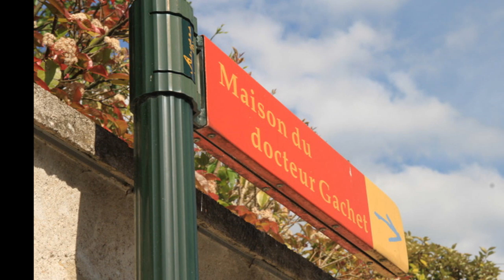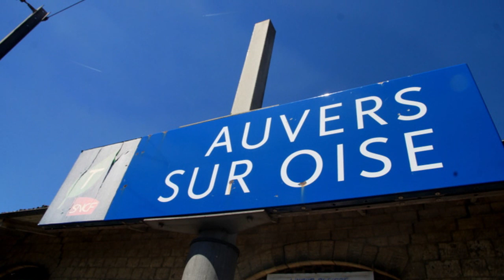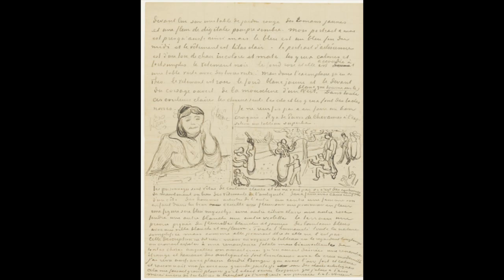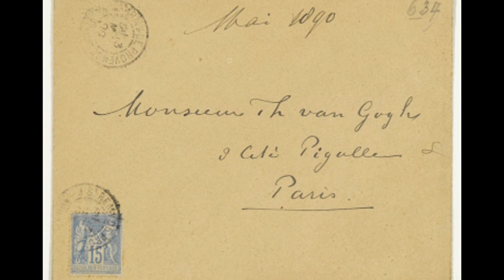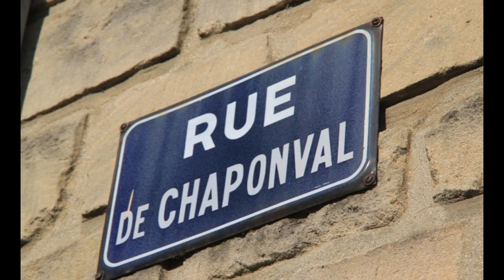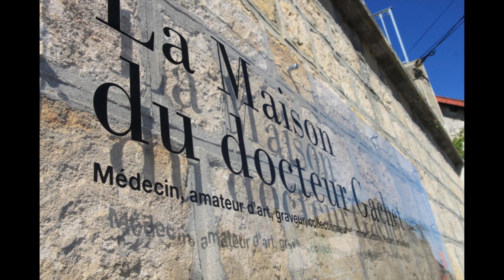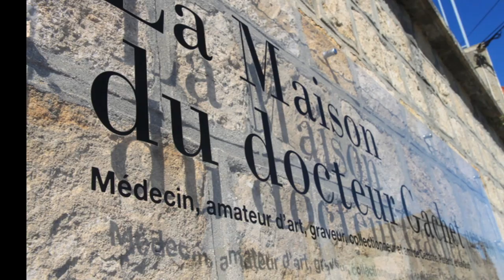"Vincent, Dr Gachet has invited us to come to his house next Sunday.." - Theo van Gogh, June 5, 1890